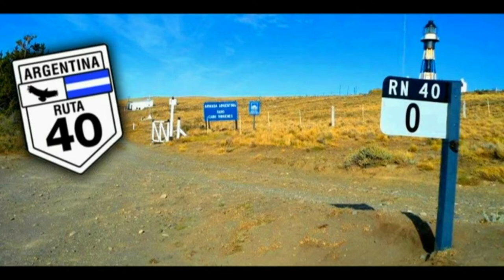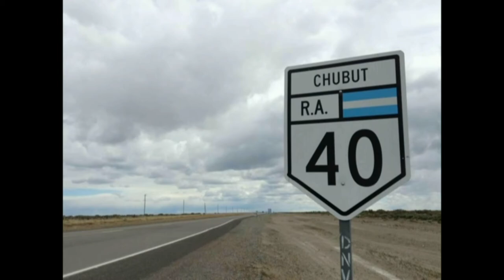Ayrtón Schmunk - Turismo Asoc. Mutual C.C.S.C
Viajes grupales Joyas de la Ruta 40 y Cataratas del Iguazú